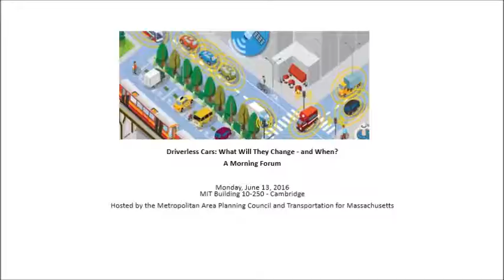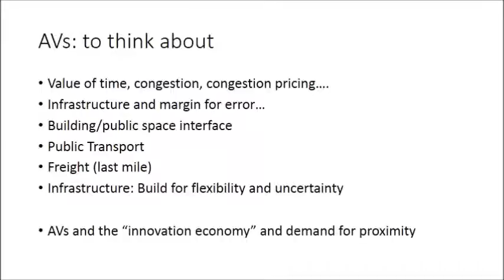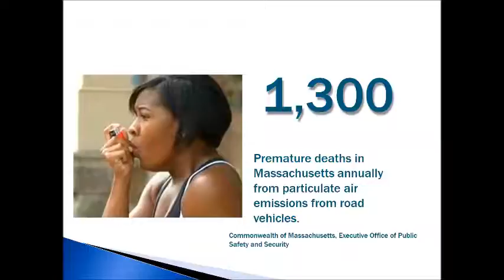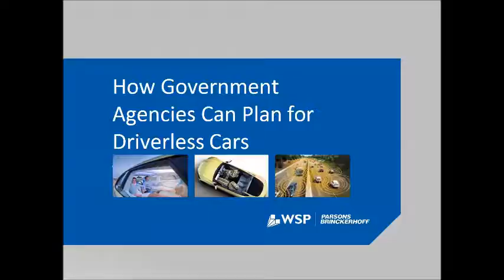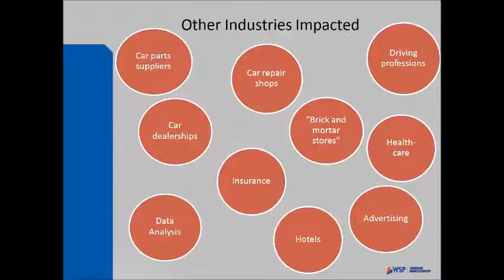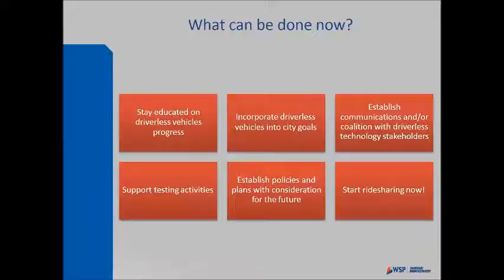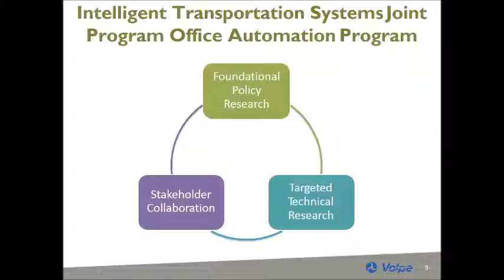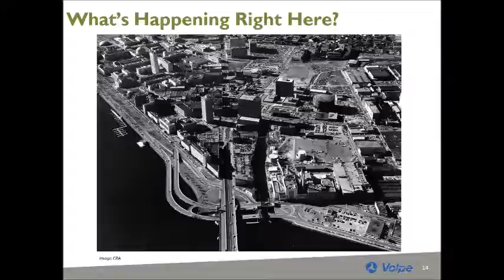Driverless Cars: What Will They Change? - and When?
0:00 : Christopher Zegras, Associate Professor, Dept of Urban Studies and Planning, MIT

9:00 : Marc Draisen, Executive Director, Metropolitan Area Planning Council

18:25 : Tony Dutzik, Senior Policy Analyst, Frontier Group

32:40 : Lauren Isaac, Manager of Sustainable Transportation, WSP | Parsons Brinkerhoff

57:00 : Jonathan Koopmann, Senior Engineer, Technology, Innovation and Policy Division, U.S. DOT/ Volpe Center

1:17:15 : Mayor Joseph A. Curtatone, City of Somerville

1:35:20 : Question + Answer Session

2:10:00 : Kent Larson, Director of the City Science Initiative & the Changing Places Group at the MIT Media Laboratory